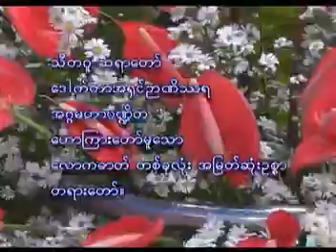အရွင္ဥာဏိႆရ - ေလာကဓါတ္တစ္ခုလုံးအျမတ္ဆုံးဥစၥာ တရားေတာ္